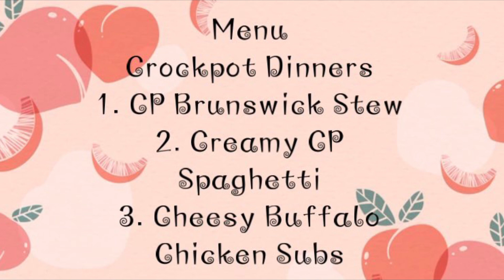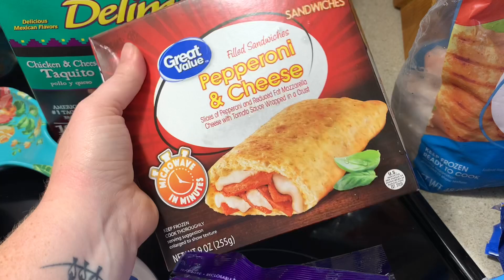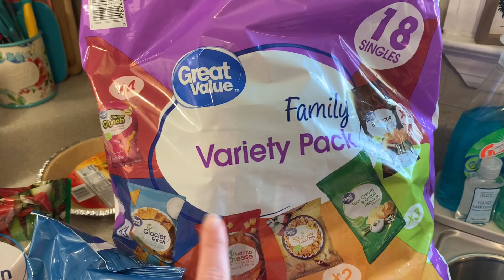WALMART GROCERY PICKUP HAUL WITH MEAL PLAN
Hey y’all welcome to this weeks grocery haul. I hope you all are having a good week. 🙂
Bethanie ❤️

🟠Can’t get enough grocery hauls?
Let’s be social!!